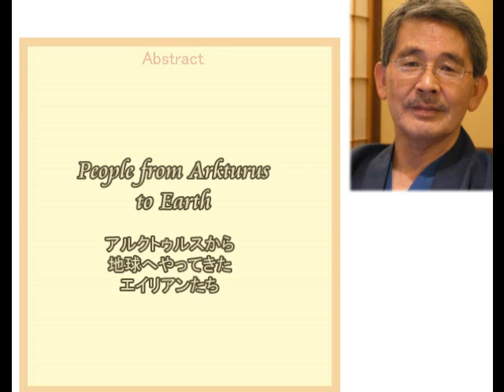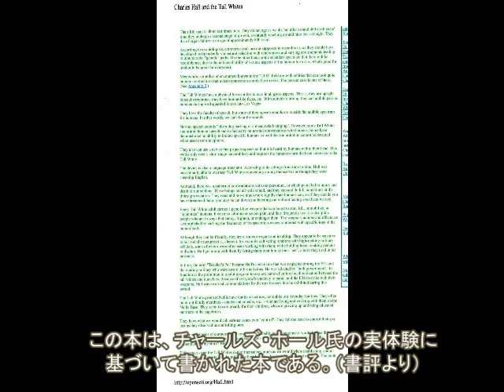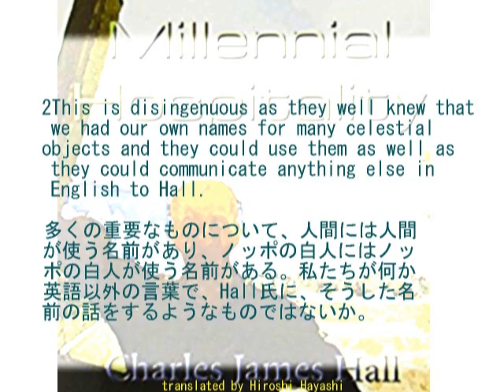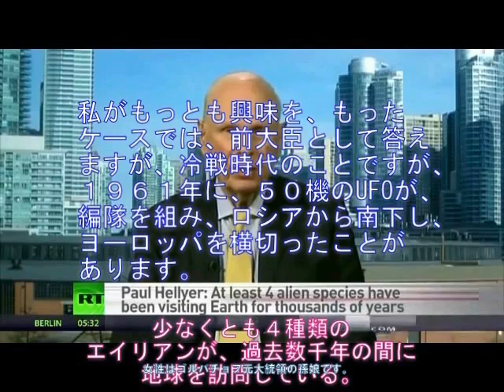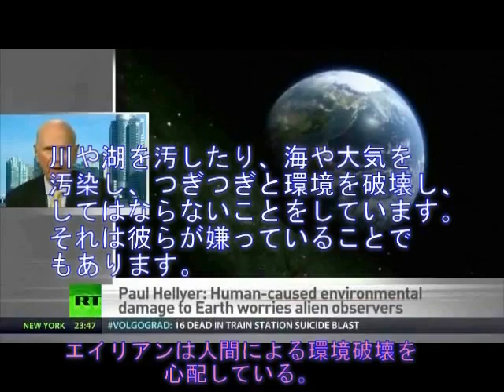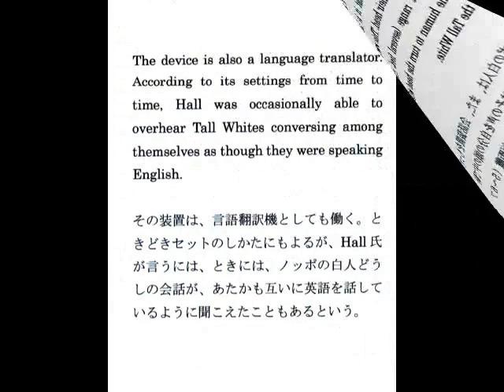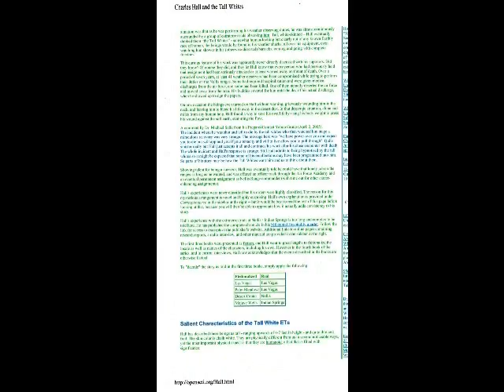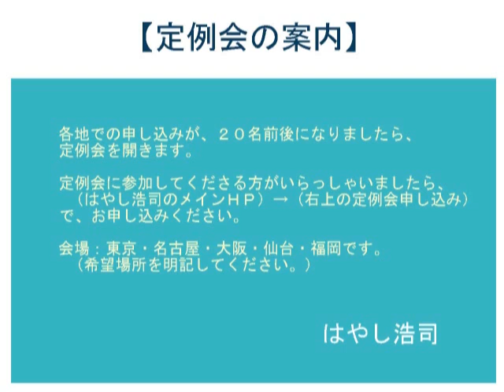2265（7R）Music of the Cosmos by Tom Kenyonトム・ケニオンの宇宙の音楽・それは神々の音楽だったbyはやし浩司Hiroshi Hayashi, Japan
2265(7)
Tom Kenyon’s Music of the Cosmos
トム・ケニオンの「宇宙の音楽」
 As to the book of “The Arcturian Anthology” by Tom Kenyon, a book critic writes as follows:
This anthology is a collection of what eight Arcturians have to say, including Sanat Kumara, Yeshua ben Joseph, and Mary Magdalen.
From the Science Officer, to their Akashic Librarian, to an Arcturian Warrior, a Medical Officer and a Meditation Master, they bring forward the issues they struggle with, their concerns, and their choice about how to further help humanity.
It's an expanded view of reality, a higher dimensional view brought to Earth by Tom Kenyon's amazing ability to contact and communicate with beings from other dimensions.
Arcturians are brilliant, fearless and highly evolved.
They have been, and will continue to be, our guardians and protectors.
トム・ケニオンの著書、「アルクトゥルス人より地球人へ」について、その本はつぎのように紹介されています。
トム・ケニオンは、異次元の生命体であるアルクトゥリアンとコンタクトおよび通信を経て、彼独自の音楽の世界を創りあげた、と。
聡明で、恐れを知らず、高い精神性を兼ね備えたのが、アルクトゥリアンである、と。
そしてそのアルクトゥリアンは、トム・ケニオンを通して、人間のもつ人間性を高めようとしている、と。
たいへん興味深いことに、アルクトゥリアンの一人に、サナト・クマラという名前の神がいるということです。
このサナト・クマラは、日本ともたいへん深い関係にあるそうです。
「アルクトゥルス人より地球人へ」の巻頭で、日本の鞍馬寺との関係を指摘しています。
つまり「鞍馬寺では、サナート・クマラは、護法魔王存尊と呼ばれ、彼らの乗った宇宙船が、その鞍馬寺にやってきた」と。

はやし浩司
Hiroshi Hayashi